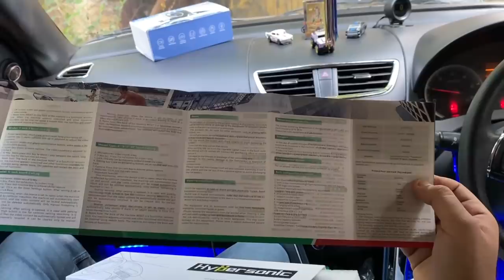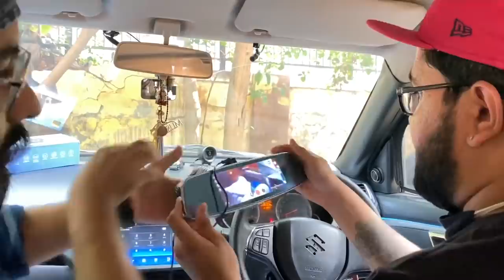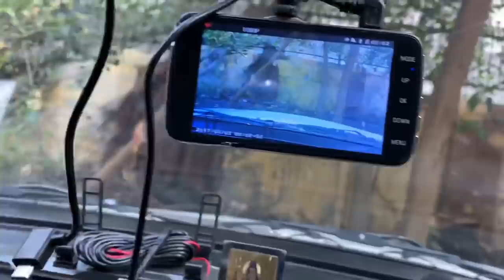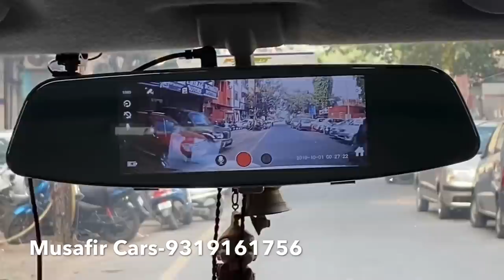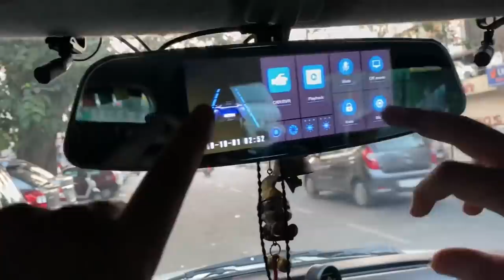My Swift Got Front & Rear Dashcam😎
Normal Dashcam-2700 Rupees + Shipping
Mirror Type Dashcam-4500 Rupees +Shipping